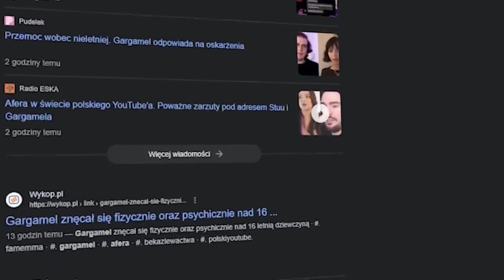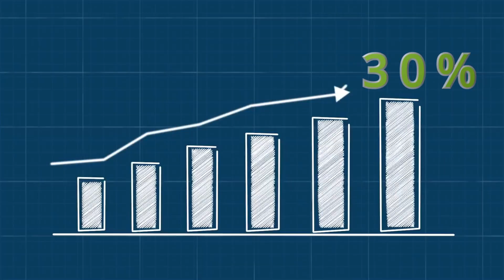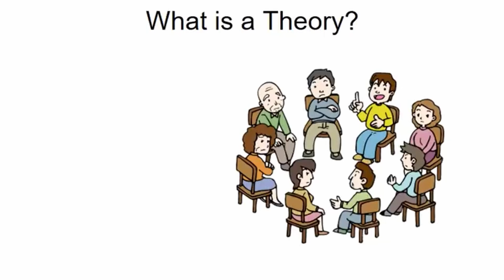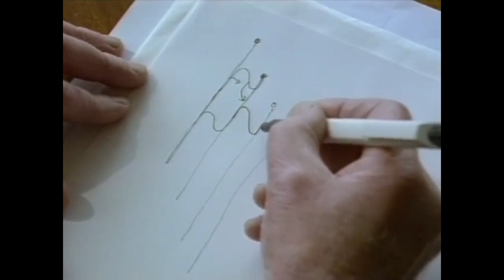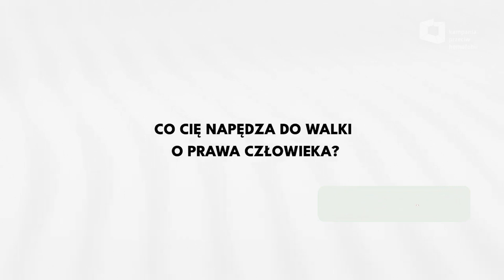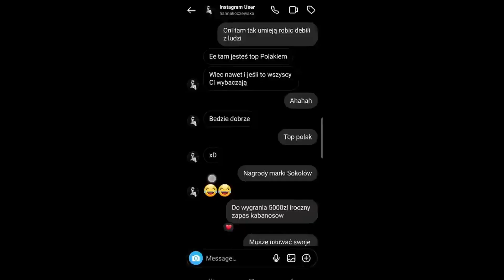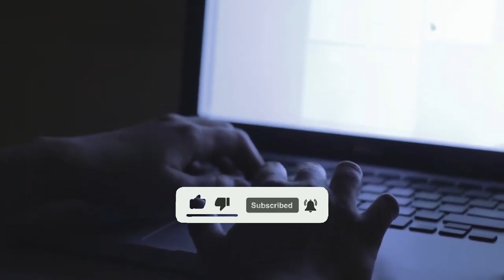PANDORAGATE I INCELIZM INFLUENCERÓW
Afera pandoragate prócz tego, że obnażyła hipokryzję polskich influencerów to pokazuje nam również jak niektórzy youtuberzy instrumentalnie wykorzystywali swoją pozycję społeczną w manipulowaniu poglądami obyczajowo-politycznymi. Czy dzisiaj bycie "lewakiem" służy temu, żeby komuś zaimponować, ma podłożę strategicznego działania? Czy Gonciarz i Gargamel propagowali szczere poglądy wolnościowe czy raczej była ta pewna strategia może nieco związana z teorią ewolucji sneakyfuc**s, aby zaimponować płci przeciwnej? Jak to się łączy z incelizmem? O tym szerzej piszę Patrycja Wieczorkiewicz i Aleksandra Herzyk w reportażu o nazwie "Przegryw, mężczyzna w pułapce gniewu i samotności" o polskim środowisku inceli. Ale czy influncer może być incelem, lub kimś bardzo zbliżonym charakterologicznie do tej subkultury internetowej? Wydaje się, że jest kompletnym zaprzeczeniem, ponieważ ma za sobą spory kapitał ekonomiczny, społeczny oraz cieszy się prestiżem, wielkimi zasięgami jest mocno "wypozycjonowany w socialach". Natomiast to nie oznacza, że celowo nie używa typowej dla redpilla strategii bycia "podstępnym skur**". Jak to się łączy z aferą która obróciła polski Internet do góry nogami i dlaczego widzimy instrumentalne ramowanie poglądami politycznymi akurat na przykładzie Gonciarza i Gargamela? Zapraszam do oglądania

Zaproponuj jakiś odcinek na dole w komentarzu ! Chętnie się za coś wezmę i zrobię Dzięki za obejrzenie i feedback (niech będzie nawet krytyczny). Dziękuje za wszystkie uwagi! Pozdro